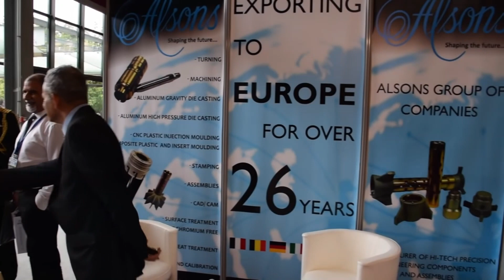Pakistani Air Defance System Is Great System In World./Advance Point